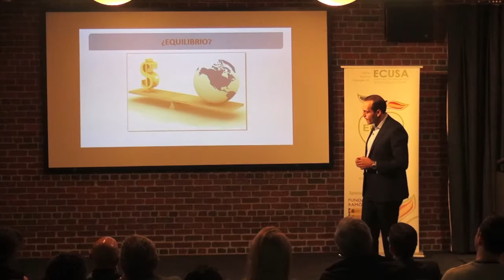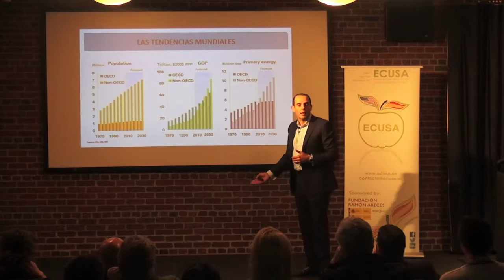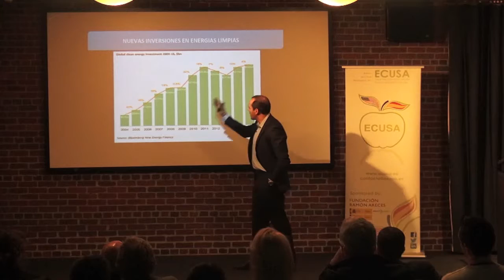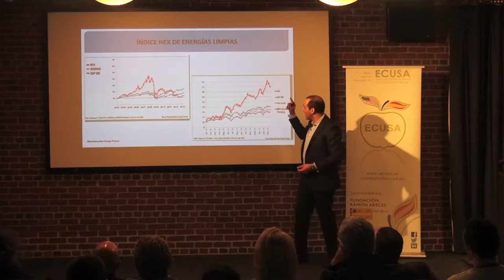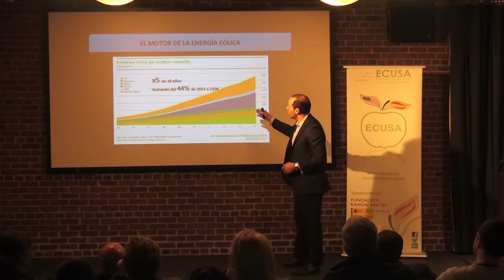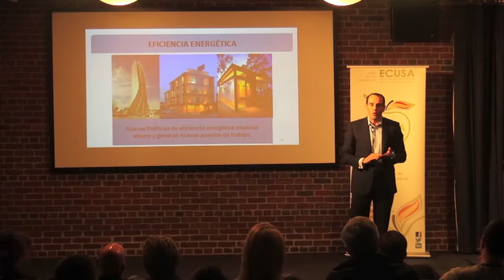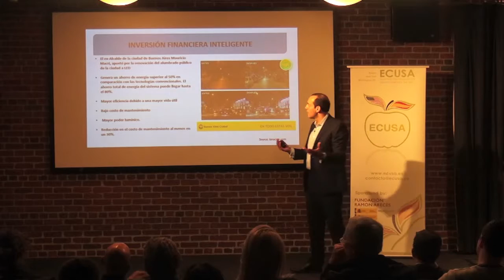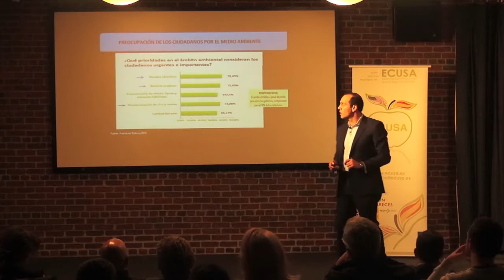Tendencias Globales para una Economía Competitiva y Sostenible en el Siglo XXI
Juan Verde explica las razones que llevan a ciertas regiones, empresas o instituciones a liderar la carrera de la sostenibilidad y la innovación, y como consecuencia de ello, también a liderar la economía del siglo XXI.
Como personalidad de referencia en política ambiental y cambio climático, Verde aporta soluciones realistas e innovadoras para dos de los problemas globales más importantes en la actualidad: la recesión económica y la crisis climática, sirviendo de inspiración y liderazgo en muchas áreas de negocio, en las que los avances científicos y tecnológicos y el liderazgo tienen una importancia fundamental.